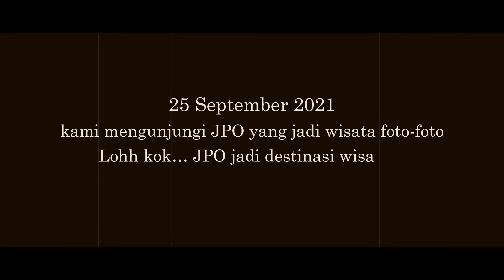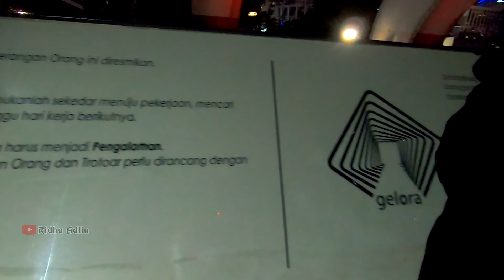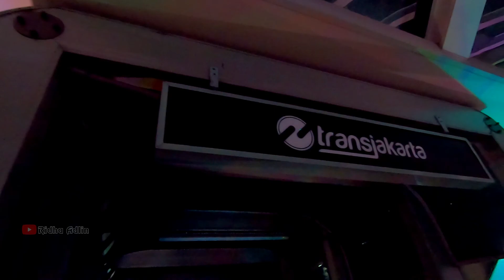JPO GELORA BUNG KARNO KEREN PALING INSTAGRAMABLE SUASANA MALAM HARI JAKARTA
JPO yang WAJIB DIKUNJUNGI JIKA KE JAKARTA CAKKK...!
JPO GBK(Gelora Bung Karno) ini JPO paling instagramble di Jakarta. Harus kesini waktu malam hari karena desain lightning-nya bener-bener keren.
salah satu rekomendasi wisata malam hari jakarta yang perlu dikunjungi.
jpo gbk terintegrasi dengan transjakarta juga.
detailnya simak videonya

Jangan lupa subscribe ya channel ridha adlin channel yang membahas perjalanan wisata destinasi wisata dan kota experience naik transportasi umum, wisata wisata keren asyik, hotel tujuan wisata apapun yang berhubungan dengan traveling wisata dan transportasi